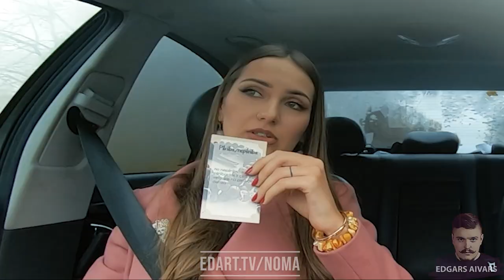#11 Agija Maģija - Par Nātri un Trako Latvieti.